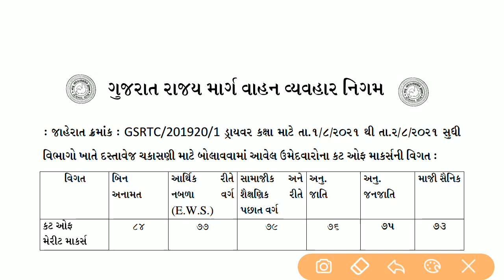GSRTC Driver Cut Off 2021 | GSRTC Driver Merit List 2021 | GSRTC Driver Bharti 2021